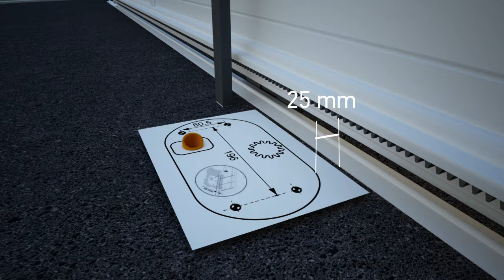Somfypro : Installation du moteur Elixo Smart io